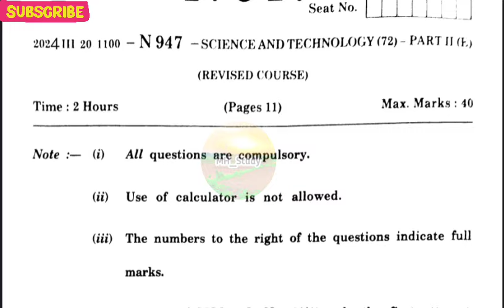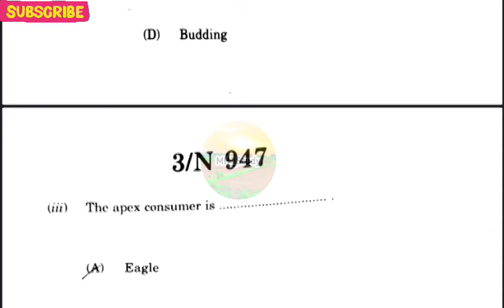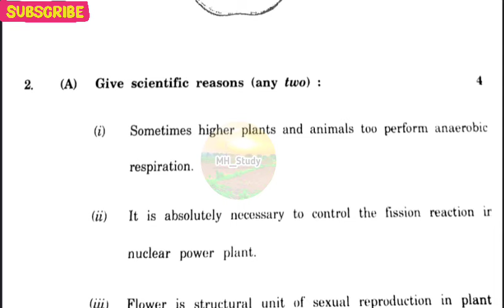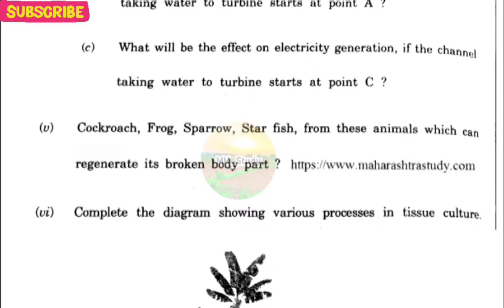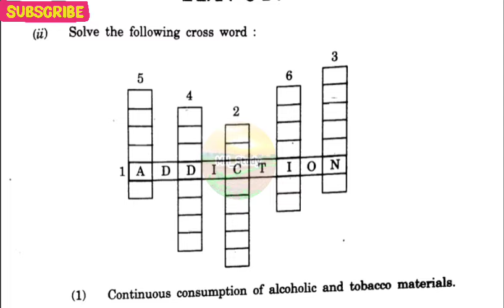✅ 10th science 2 board question paper 2024 | 10 वी विज्ञान2 बोर्ड प्रश्न पत्रिका 2024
✅ 10th science 2 board question paper 2024 | 10वी विज्ञान 2 बोर्ड प्रश्न पत्रिका 2024

10th Science 2 Board paper 2024
10th Board Science 2 paper 2024
10th Science 2  important questions paper 2024
10th Science 2 model paper 2024
10th Science 2 Board paper 2024 English medium
10th Science 2 Board important questions 2024
10th Science 2 Board important questions 2024 maharastra board
10th Science 2 Board imp questions 2024
10th science 2 board paper 2024
10th science 2 question paper 2024
class 10 science 2 board paper 2024